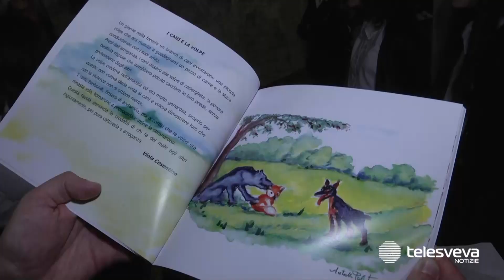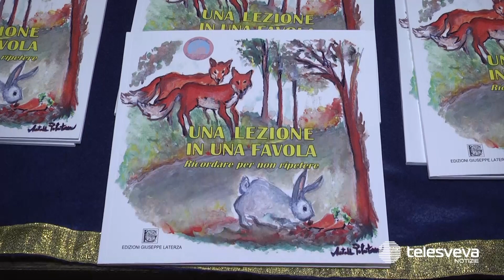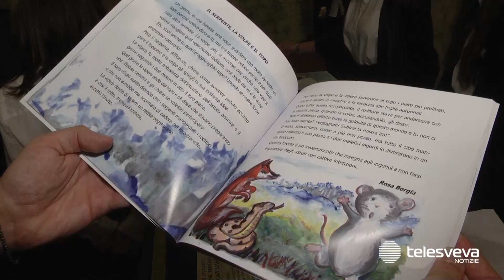Un anno dalla tragica morte di Claudio Lasala, gli studenti lo ricordano in un libro di favole